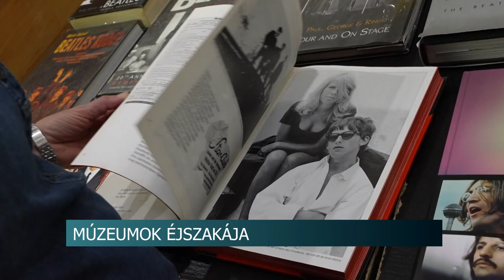Múzeumok Éjszakája - rengetegen voltak kíváncsiak a programokra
Rengeteg programmal várták hétvégén a kultúrára szomjazókat a Múzeumok Éjszakája keretében. Tolna vármegyében Szekszárdon, Bonyhádon és Dombóváron is esti tárlatvezetéssel, valamint egyéb érdekességekkel készültek a szervezők.